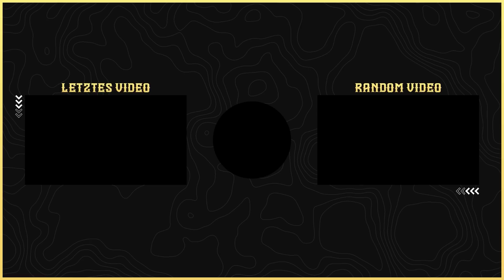Ich VERBESSERE 24 STUNDEN den EA FC 24 ACCOUNT eines ABONNENTEN 😱🔥 (komplett wild)